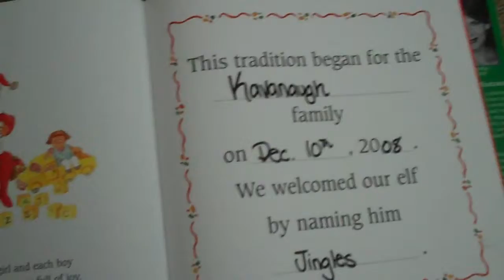Paisley steals my Flip-2